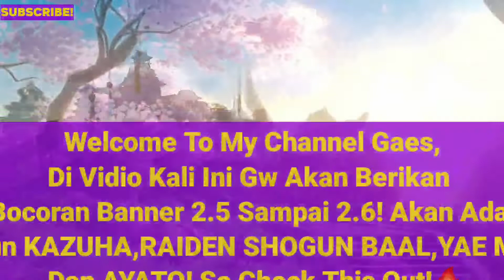Bocoran Banner 2.5 Sampai 2.6! Rerun Kazuha,Raiden Shogun Baal,Yae Miko Dan Ayato! | Genshin Impact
Bocoran Banner 2.5 Sampai 2.6! Rerun Kazuha,Raiden Shogun Baal,Yae Miko Dan Ayato!